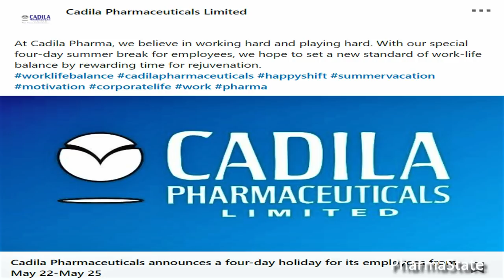Cadila Pharma announced a four-day holiday for its employees in May